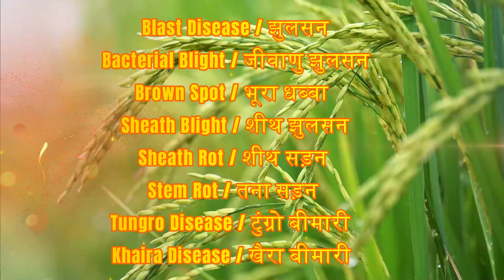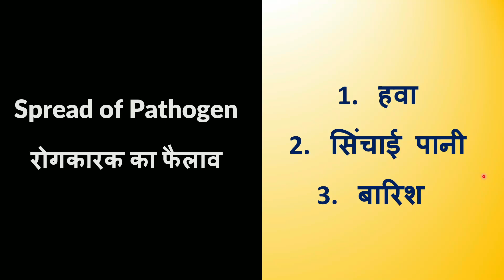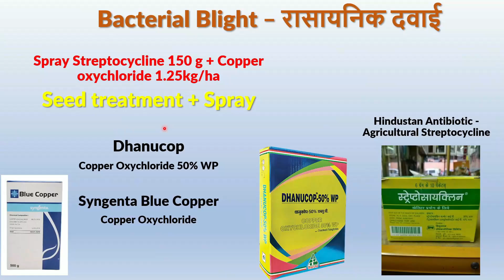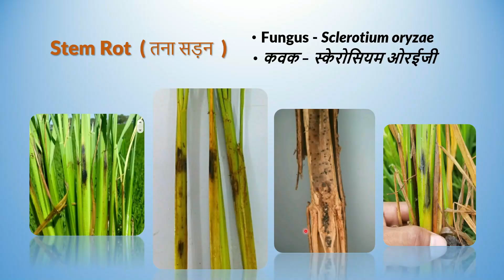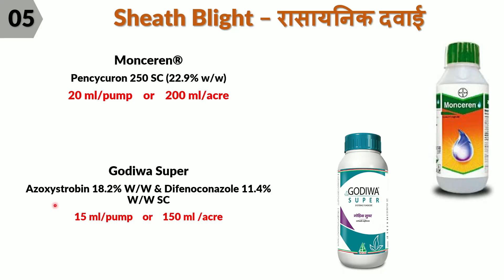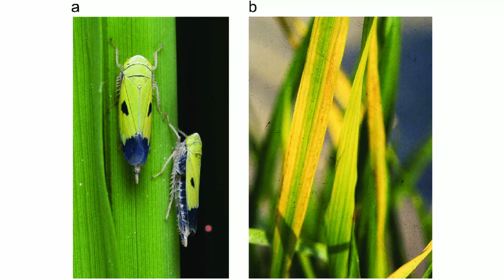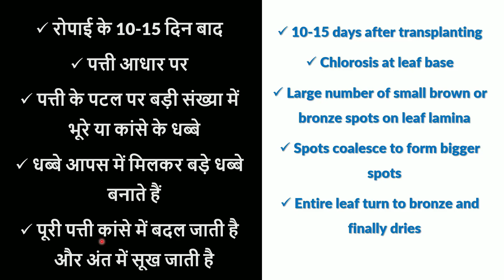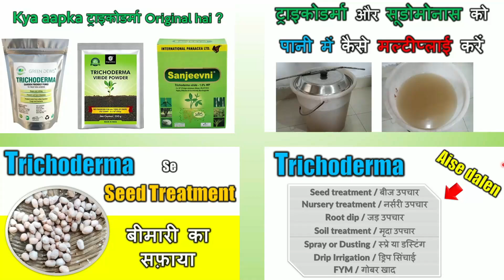धान के सभी बीमारी की जानकारी | Dangerous Diseases of Rice / Paddy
Contents / विषयसूची
00:00 -